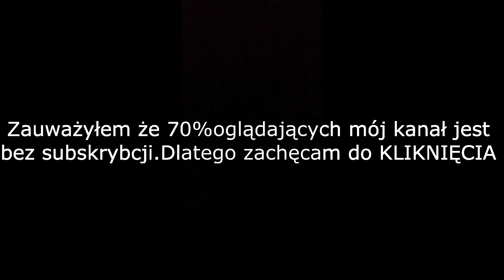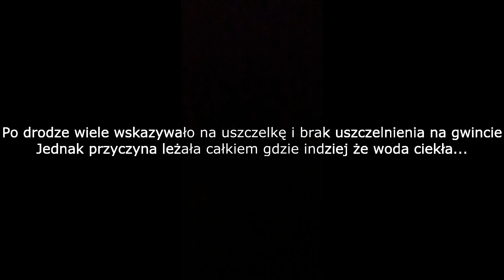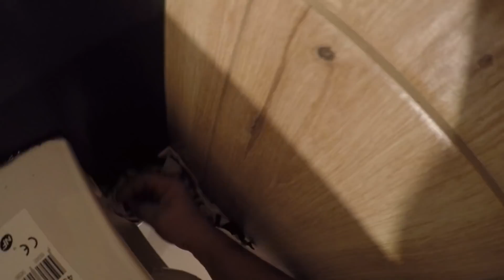Nierówna walka z montażem miski wc???Problemy z montażem.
Wynalazki???